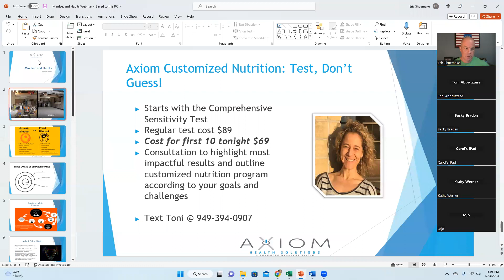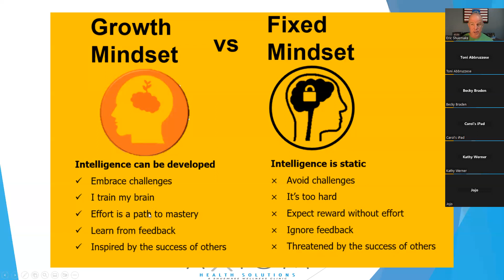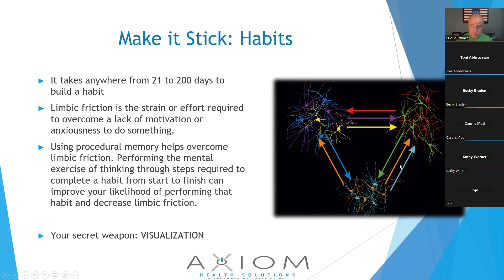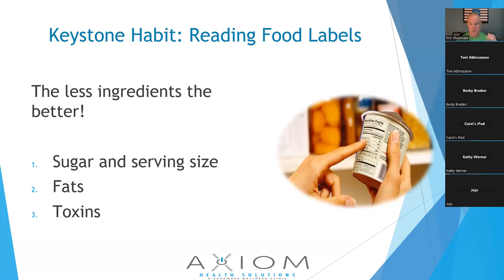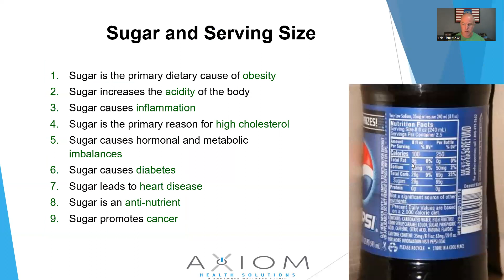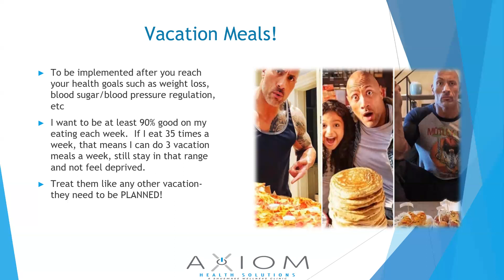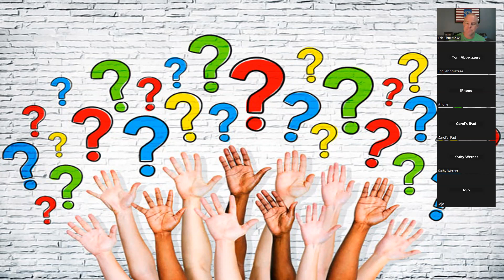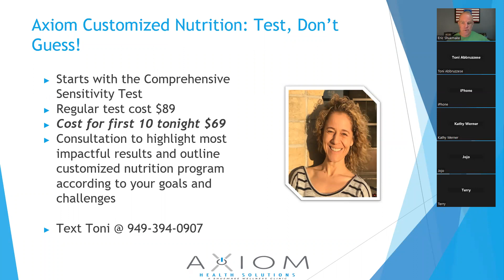Mindset and Habits Webinar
The key to your success in building healthy habits for atomic results lies in the 6 inches between your ears.  Here's how to get your mind working FOR you rather than AGAINST you!